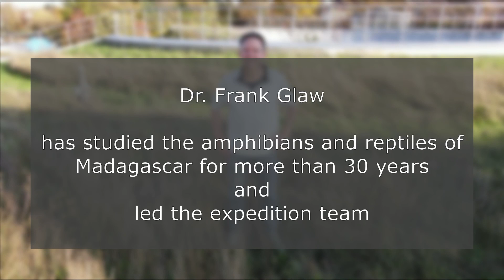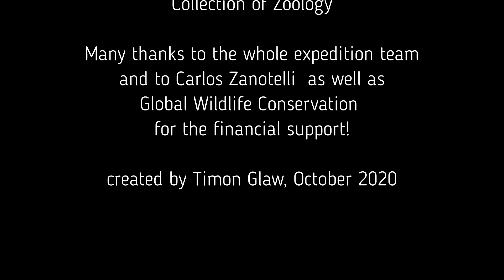The Voeltzkow-Chameleon (Furcifer voeltzkowi)— Rediscovered after more than 100 years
The Voeltzkow-Chameleon has been rediscovered after more than 100 years. The first takes of the lost chameleon species can be seen in this video.